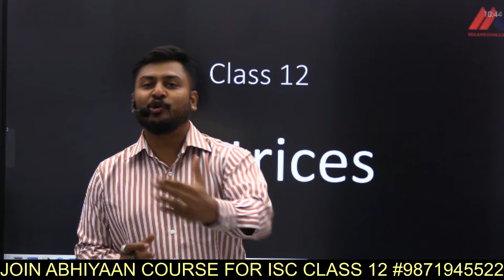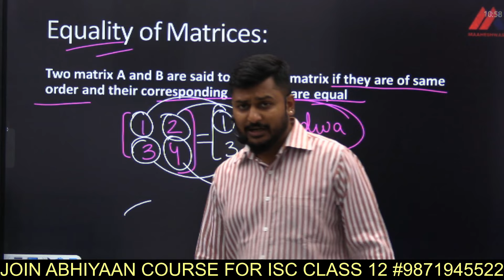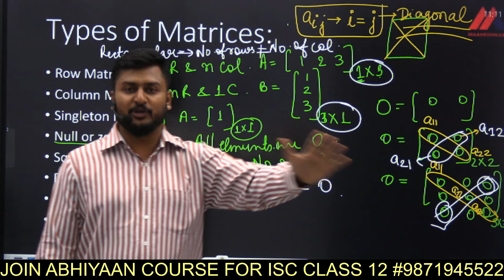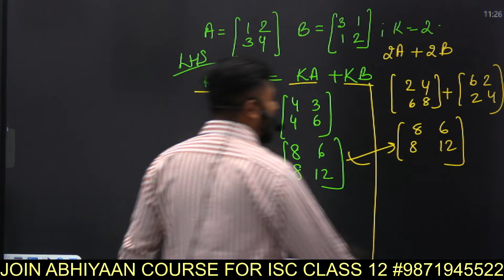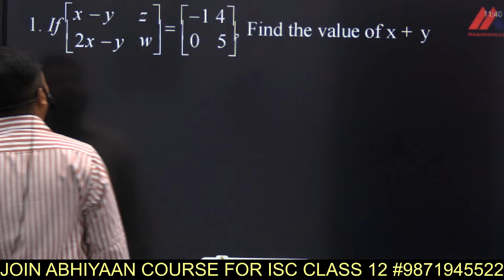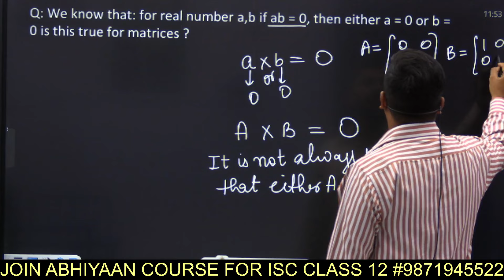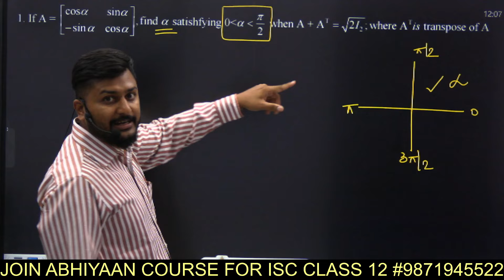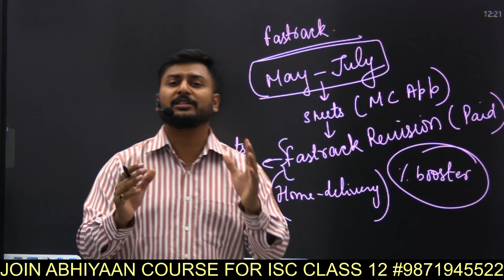Matrices in 1 shot | ISC Class 12 | Mathematics | Yash Maheshwari | Boards 2024-25 | Fastrack Series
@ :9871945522